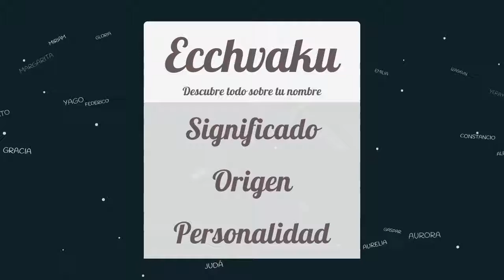Significado de Ecchvaku, nombre India para tu bebe niño o niña (origen y personalidad)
Descubre el significado del nombre (India) Ecchvaku y el origen de su procedencia. En la fuente original podras descubrir la personalidad y algunos datos curiosos del nombre para tu bebe.